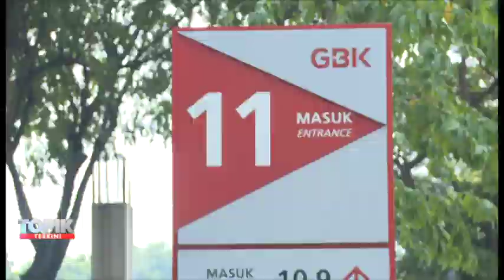Jelang Laga Klasik Persija Vs PSM Makassar Di GBK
Jelang laga klasik Persija Jakarta VS PSM Makassar di final leg pertama Piala Indonesia Minggu Sore (21/7/2019). Ribuan suporter kedua kesebelasan memadati Gelora Bung Karno Jakarta